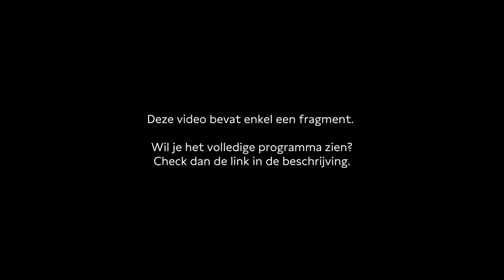De Tunesië deal | Het migratiedebat | Debat 2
Met Anne-Marijke Podt (D66), Kati Piri (GroenLinks-PvdA), Alexander Hendriks (BBB) en Ruben Brekelmans (VVD).

Rutte IV is gevallen omdat de coalitie het niet eens kon worden over het migratiebeleid. Zal een nieuw kabinet wel in staat zijn om tot een duurzaam asiel- en migratiebeleid te komen? De portefeuillehouders van verschillende politieke partijen gaan met elkaar in debat over de inhoud en de haalbaarheid van een migratiedeal.